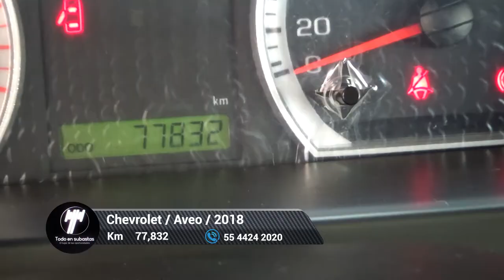Chevrolet / Aveo / 2018 - 5583